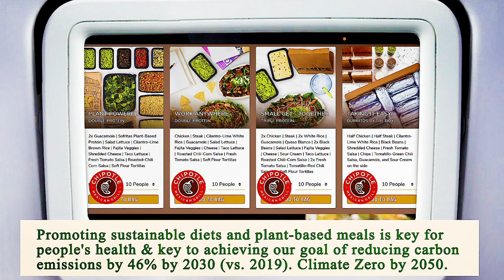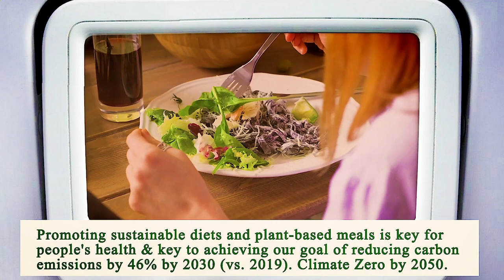Close to Me Restaurant - Close to Me Restaurants - Los Angeles 90026, Los Angeles County, CA, US